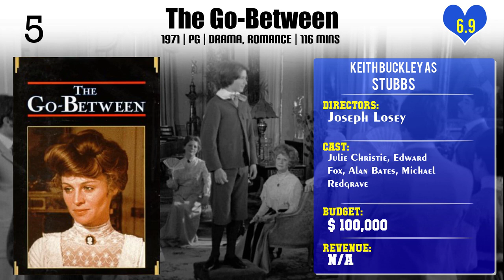Keith Buckley Top 10 Movies of Keith Buckley| Best 10 Movies of Keith Buckley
Top 10 Movies of Keith Buckley

Find the list of top 10 and best movies by Keith Buckley
1.Dr. Phibes Rises Again
2.The 14
2.Wuthering Heights
3.Sky Bandits
4.The Spy Who Loved Me
5.Tess
6.The Go-Between
7.Excalibur
8.Trial by Combat
8.John Wycliffe

Please Comment down your favorite movie of Keith Buckley